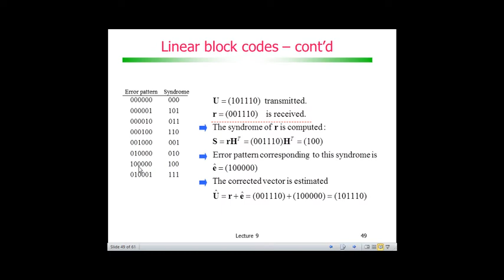Codificação de Canal com Códigos de Bloco: Decodificação re-explicada